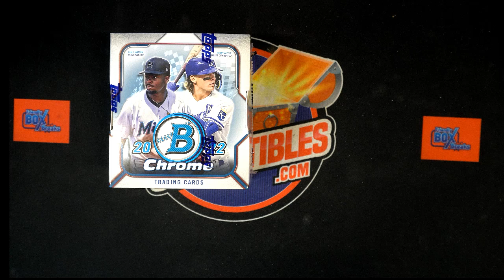2022 Bowman Chrome Hobby FILLER C ID 22BOWCHR111